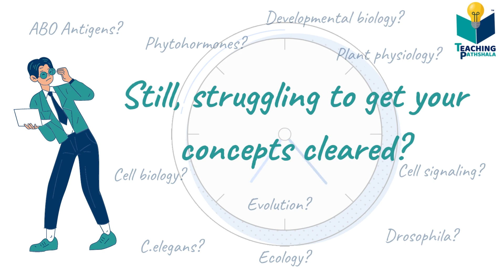Teaching Pathshala Channel Trailer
𝙒𝙀𝙇𝘾𝙊𝙈𝙀 𝙏𝙊 𝙏𝙀𝘼𝘾𝙃𝙄𝙉𝙂 𝙋𝘼𝙏𝙃𝙎𝙃𝘼𝙇𝘼!
Teaching pathshala provides you with the best videos regarding different Competitive exams of life science.

You can Follow Teaching pathshala on